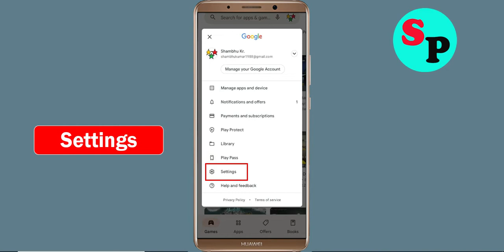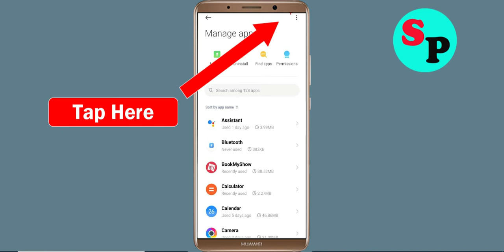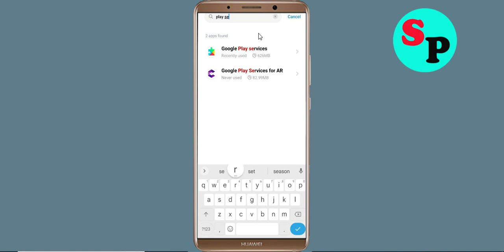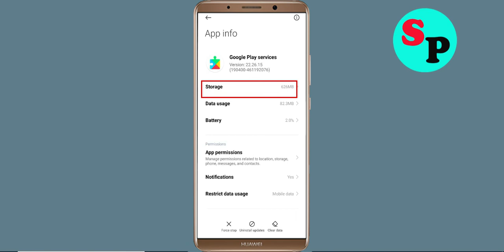How To Fix Can't Install Gangstar New Orleans App on Playstore | can't Downloads app problem solve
Hello viewers if you want to know about i can't install or download Gangstar New Orleans app problem in Google Play Store then this video is for you because in this video i have given solution how to fix Google Play Store can't Install App or Google Playstore can't download app so please watch full video properly.

1) can't install app problem solve in Google play store
2) how to fix can't install app google play store
3) how to fix can't download and understood apps from play store problem
4) how to solve can't install app problem
5) how to Fix can't install app
6) how to solve can't install app in play store
7) how to fix can't install apps on play store
8) how to fix play store can't download
9) can't download Gangstar New Orleans apps from Google play store
10) can't install Gangstar New Orleans app problem